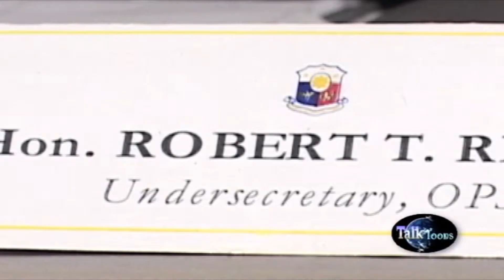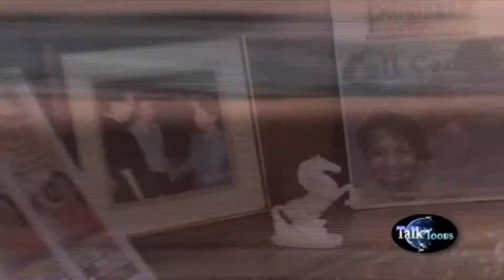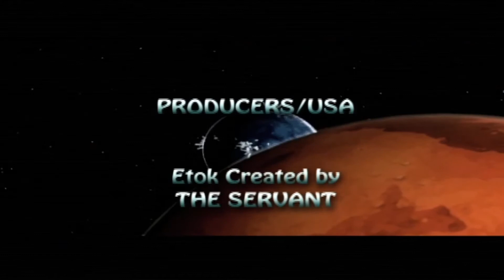Talk Toons | Saan kaya dinala ni Etok si Usec. Robert Rivera?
Edited by Sam Creencia

Watch former Press Undersecretary Robert Rivera, the socio-civic business leader and supporter of local movie industry.

Join the adventure of Etok, the extra-terrestrial host from the wonderful and beautiful planet of Talakitok. Ang magbibigay-kulay sa mundo ng showbiz dito sa earth.

Created for television by Visual Toons Creations, Inc.
Thanks to my Creative Director Gerardo 'Gerry' Garcia.

Music Copyright
Stayin Alive by Bee Gees
In behalf of UMG Strategic Marketing